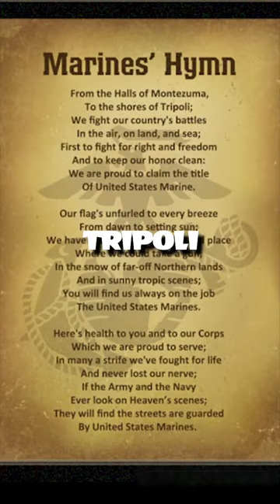The United States Went to War With Pirates?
To understand the origin of the line "To the shores of Tripoli" in the "Marines' Hymn," one must look at the Barbary Wars, which were among the first wars fought by the newly independent United States. During the American Revolution, ships sailing near the Barbary Coast of North Africa were frequently attacked by corsairs, or local pirates and privateers. After gaining independence, the US declined to pay tribute to the corsairs, prompting President Thomas Jefferson to team up with Sweden for the first Barbary War from 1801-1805. This conflict ended with the capture of Derna in Tripoli, which marked the first time the US flag was raised on foreign soil. Despite the signing of a treaty in 1805, the corsairs broke it, leading to a second Barbary War in 1815, which lasted only nine months and effectively ended piracy in the area.

In today's video we look at how the United States went to war with pirates

On History Unvaulted we use AI to unlock mysteries of the past. We explore little known facts about historical events and figures from ancient times to recent history. Join us as we explore history and unvault the past!

Our channel is inspired by @PeopleProfiles @NuttyHistorychannel @WeirdHistory @Thoughty2 @EpichistoryTv @stellarsagas @stellarsagas @HISTORY @TheLifeGuide @historyonfleek6214